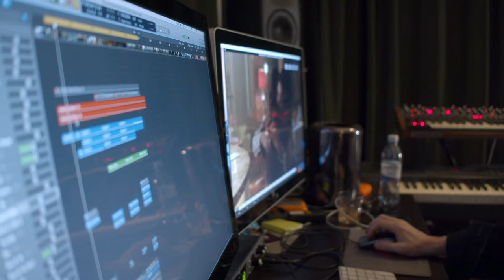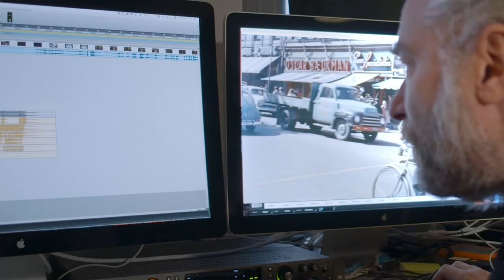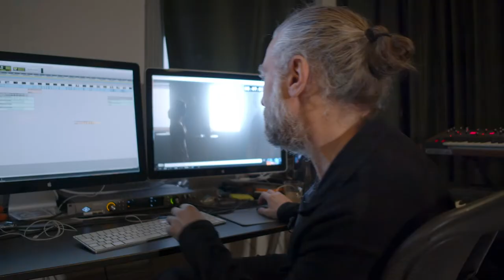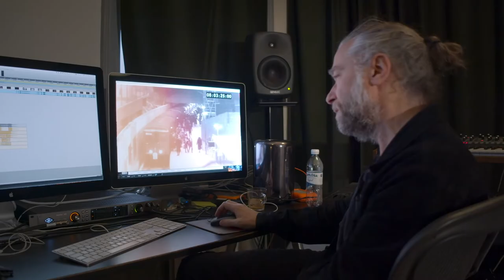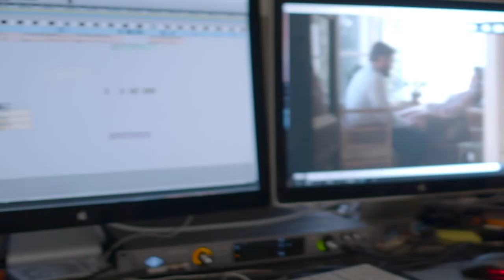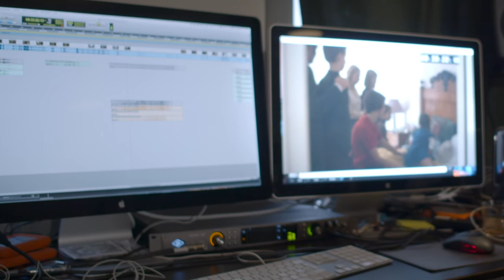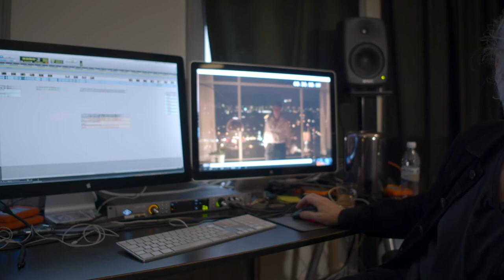ep1. ADAM NORDÉN - OUR TIME IS NOW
Episode 1. One of Swedens top film composers, Adam Nordén opened his studio doors so we could reveal the secret of writing a popular film score.

FLIP SIDE is a short documentary format about creativity.